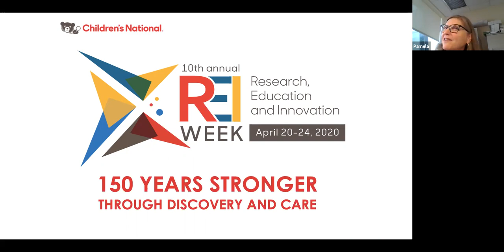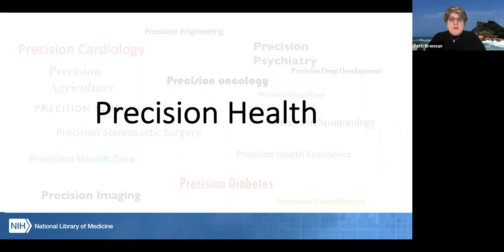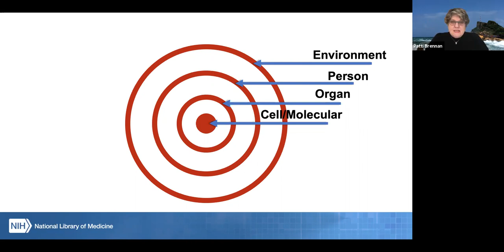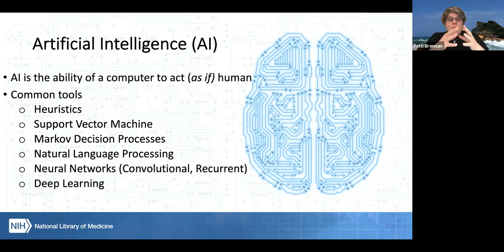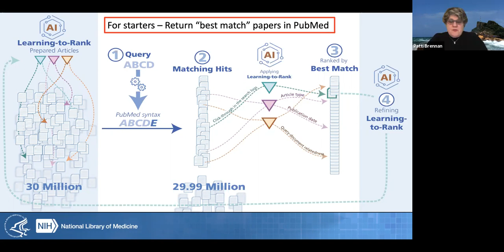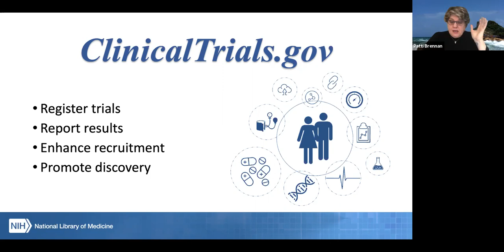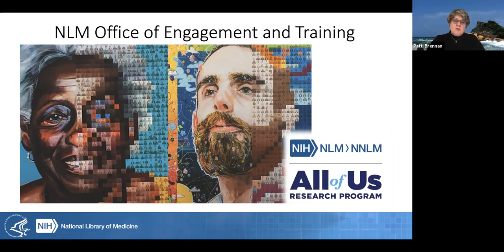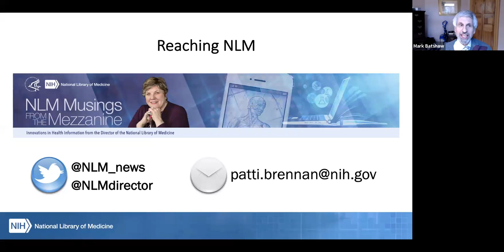From Precision Health to AI: The Role of the NLM in 21st Century Care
Patricia Flatley Brennan, RN, Ph.D., presented as a keynote lecturer for the 2020 Research, Education and Innovation Week at Children's National Hospital. In this lecture, she discusses the current and future role of the National Library of Medicine (NLM) to expand the use of AI to improve health and identifies the benefits of transitioning from Precision Health to Precision AI.